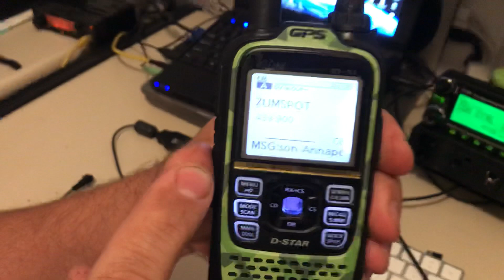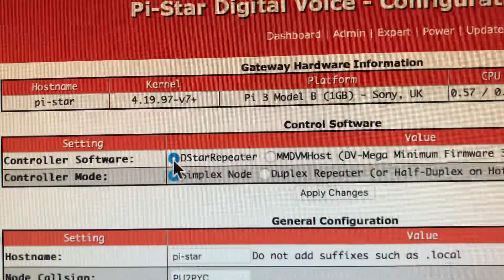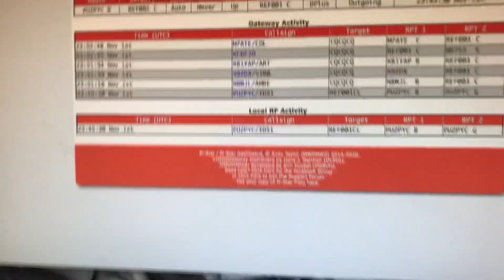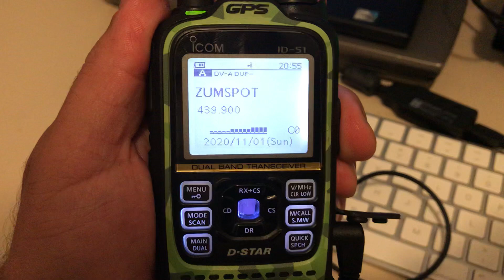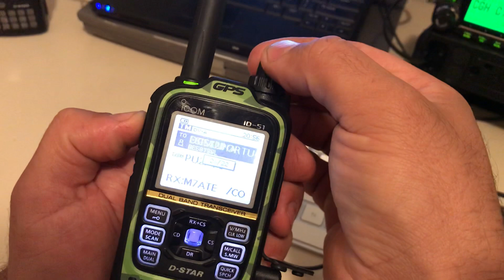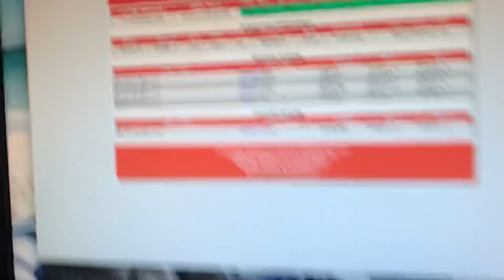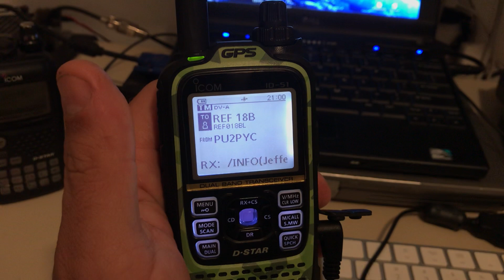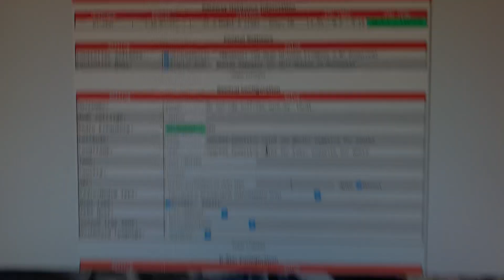ID-51 Plus 2 em modo TERMINAL